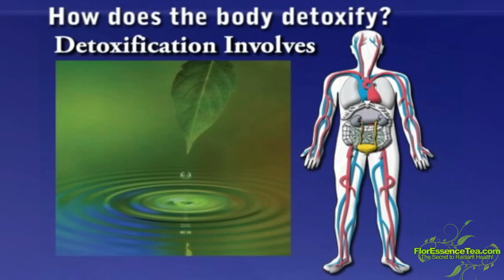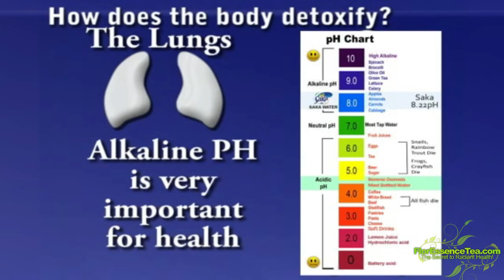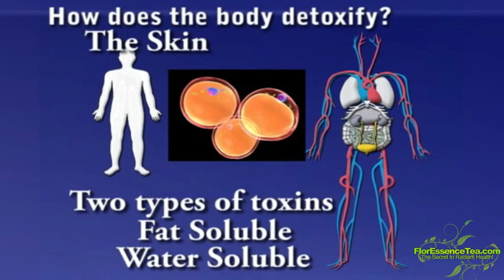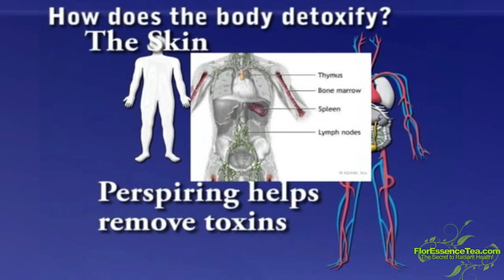How Does the Body Detoxify?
The body doesn't use just one of the organs, it uses them all.